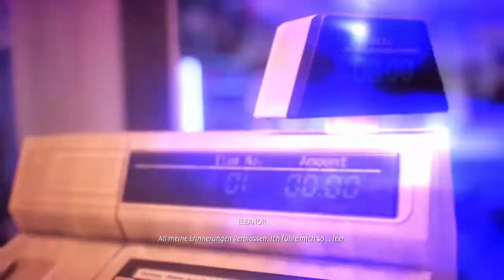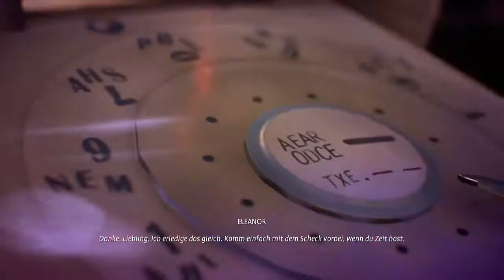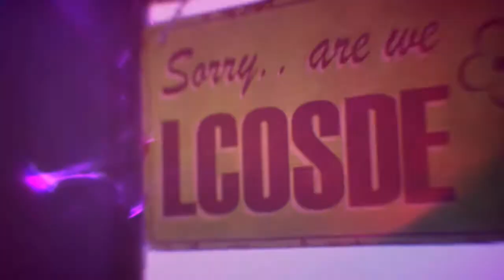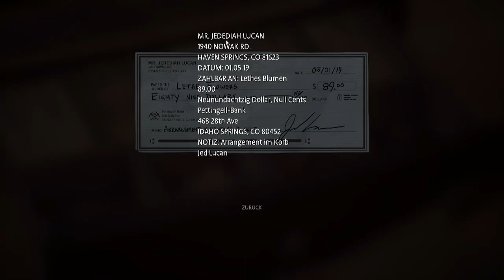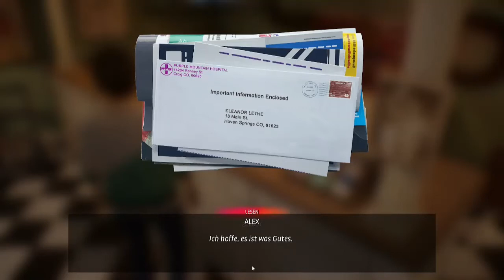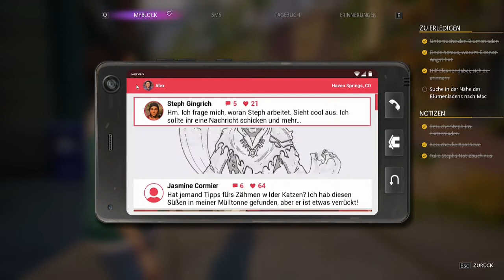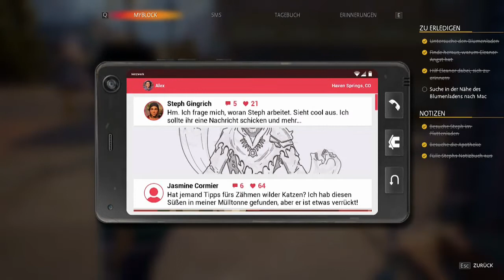Mac's Fluchtpläne | Life Is Strange: True Colors #13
Eleanors Gedäcnis helfen wir wieder auf die Spünge - wohl ein wenig zu gut als erwartet

Wir spielen Alex. Alex Chen die versucht ihre Fähigkeit, die Emotionen anderer zu absorbieren und zu manipulieren, zu verheimlichen. Doch diese Kräfte musst die nutzen, als ihr Bruder bei einem merkwürdigen "Unfall" stirbt. Welche Wahrheit entdecken wir und welche Geheimnisse bleiben unentdeckt?

Action-Abenteuer-Game von Square Enix (2021).